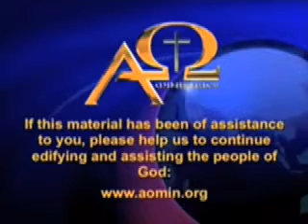DEBATE James White vs Asian Muslim The Bible And The Quran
James White vs Asian Muslim   The Bible And The Quran